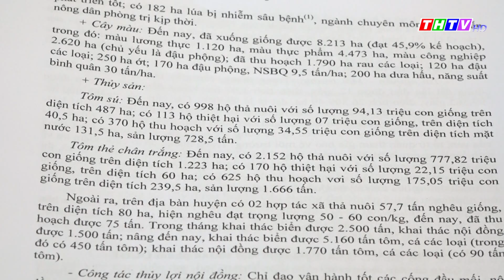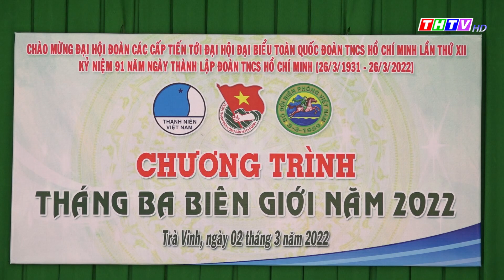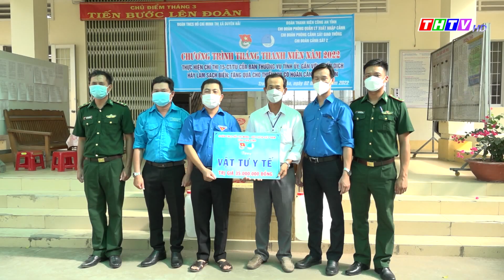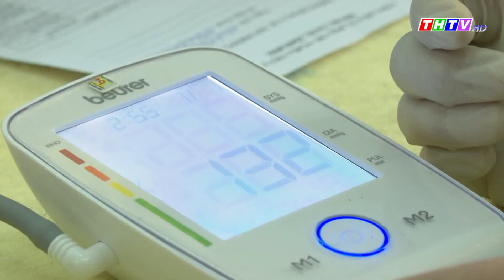Thời sự Thứ Sáu, ngày 04/3/2022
Thường trực Tỉnh ủy Trà Vinh làm việc với các tổ chức Hội
Đoàn đại biểu Quốc hội tỉnh Trà Vinh giám sát việc tiếp công dân và giải quyết khiếu nại, tố cáo ở huyện Trà Cú
Công an tỉnh Trà Vinh tổ chức Hội thảo khoa học về công tác phòng ngừa, đấu tranh, xử lý hoạt động đăng tải, chia sẻ, bình luận thông tin xấu, độc trên không gian mạng
Tỉnh đoàn Trà Vinh tổ chức Chương trình “Tháng ba biên giới” năm 2022 tại Thị xã Duyên Hải
Trà Vinh tổ chức tiêm vắc xin ngừa Covid – 19 đợt 39 cho tất cả người dân từ 18 tuổi trở lên chưa tiêm mũi 2 và mũi 3